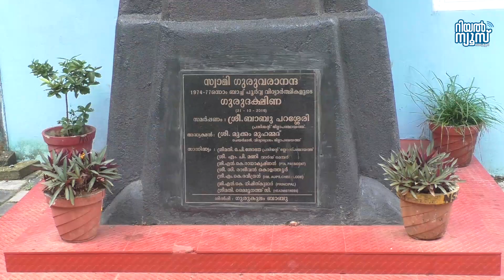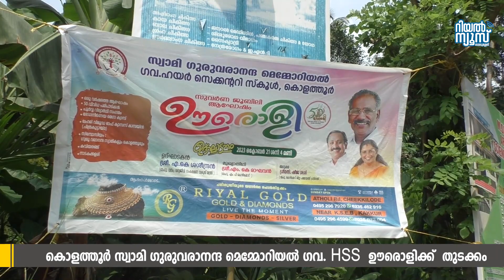നന്മണ്ട കൊളത്തൂര്‍ സ്വാമി ഗുരുവരാനന്ദ മെമ്മോറിയല്‍ GHSS സ്‌ക്കൂളില്‍ ഊരൊളിക്ക്‌ നാളെ തുടക്കം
നേട്ടങ്ങള്‍ കൊണ്ട് സമ്പന്നമായ  അമ്പത് സൗവര്‍ണ വര്‍ഷങ്ങള്‍ പിന്നിടുകയാണ് നന്മണ്ട കൊളത്തൂര്‍ സ്വാമി ഗുരുവരാനന്ദ മെമ്മോറിയല്‍ ഗവ:.ഹയര്‍സെക്കന്‍ഡറി സ്‌ക്കൂള്‍.1974 ആഗസ്ത് 15ന് പ്രവര്‍ത്തനമാരംഭിച്ച് ഇന്ന് 800 ഓളം കുട്ടികള്‍ പഠിക്കുന്നവലിയ വിദ്യാലയമായി മാറിയിരിക്കുകയാണ്.
എസ്എസ്എല്‍സി യില്‍ തുടര്‍ച്ചയായ 13 വര്‍ഷങ്ങളിലെ 100 %  വിജയം , ഹയര്‍ സെക്കന്ററിയില്‍ മികച്ച വിജയശതമാനം,കലാ കായിക മേളകളില്‍ നിറസാന്നിദ്ധ്യമായുള്ള വിജയക്കൊയ്ത് ,ശാന്തവും ഗ്രാമീണ വുമായ അന്തരീക്ഷത്തിലെ പഠനം ഇവയെല്ലാം  സ്‌കൂളിന്റെ മികവുകളില്‍ പെടുന്നു.
ഒരു വര്‍ഷം മുഴുവന്‍ നീണ്ടുനില്‍ക്കുന്ന സുവര്‍ണ ജൂബിലി ആഘോഷങ്ങള്‍ക്ക് ഒക്ടോബര്‍ 21 ശനിയാഴ്ച വൈകുന്നേരം 4 മണിക്ക് ഔപചാരിക ഉദ്ഘാടനം നടക്കും.വനം വന്യജീവി സംരക്ഷണ വകുപ്പ് മന്ത്രി ശ്രീ എ കെ ശശീന്ദ്രനാണ്  വാര്‍ഷികാഘോഷങ്ങളുടെ ഉദ്ഘാടകനായി എത്തുക.കോഴിക്കോട് ജില്ലാ പഞ്ചായത്ത് പ്രസിഡണ്ട്  ഷീജ ശശി അധ്യക്ഷയാകും. ചടങ്ങില്‍ മുഖ്യാതിയായി  കോഴിക്കോട് എം.പി ശ്രീ എം.കെ രാഘവന്‍ സംബന്ധിക്കും. അതോടൊപ്പം ഒട്ടേറെ സാമൂഹ്യസാംക്കാരിക രാഷ്ട്രീയ രംഗത്തെ പ്രമുഖരും  ത്രിതല പഞ്ചായത്ത് ജനപ്രതിനിധികളും ഉണ്ടാകും.പ്രിന്‍സിപ്പാള്‍ സിബി ജോസഫ്, പ്രോഗ്രാം കണ്‍വീനര്‍ കെ.വി ഷിബു, സീനിയര്‍ അസിസ്റ്റന്റ് സി.സുരേഷ്‌കുമാര്‍,ജോയിന്റ് കണ്‍വീനര്‍ പി.ബിജി,പിടിഎ പ്രസിഡണ്ട് പി കെ നാസര്‍, എസ് എസ് ജി ചെയര്‍മാന്‍ മഹേഷ് കോറോത്ത്, പൂര്‍വവിദ്യാര്‍ഥി സംഘടന പ്രസിഡന്റ് സുനില്‍ കൊളക്കാട്, വിദ്യാര്‍ഥി പ്രതിനിധി റാഫിയഅല്‍ഫലാഹ് സി.പി തുടങ്ങിയവര്‍ പ്രതികരിച്ചു.  ഉദ്ഘാടന ചടങ്ങുകള്‍ക്ക് ശേഷം വൈകീട്ട് 6.30ന് വിദ്യാര്‍ത്ഥികള്‍ ഒരുക്കുന്ന കലാപരിപാടികളള്‍ ഉണ്ടാകും.രാത്രി  7.30 ന് മജീഷ് കാരയാട് നയിക്കുന്ന കോഴിക്കോട് നാന്തലക്കൂട്ടത്തിന്റെ,നാടന്‍ പാട്ടുകള്‍ കോര്‍ത്തിണക്കിയ ദൃശ്യ ശ്രാവ്യ വിരുന്നും  ഉണ്ടായിരിക്കുന്നതാണ്. പരിപാടിയിലേക്ക് എല്ലാവരെയും സ്വാഗതസംഘം സ്വാഗതം ചെയ്യുന്നു.